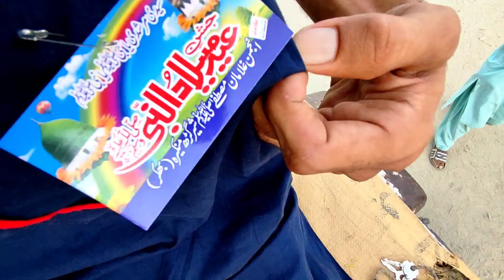Aj Main Bahut Barhay Gaon KY MNA MPA Logno Sy Milny Wala Hon 🥰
Apny Bhai Ko Follow Zaror Kry